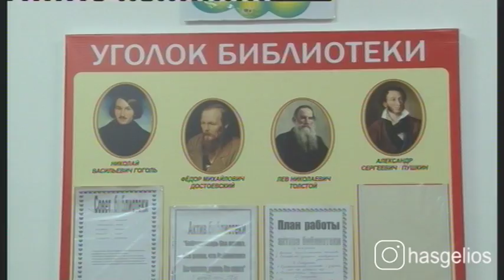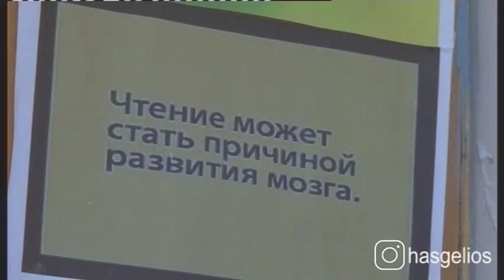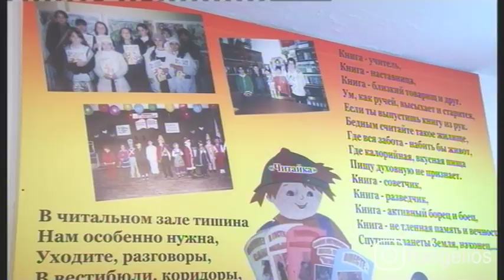День школьных библиотек в Хасавюрте